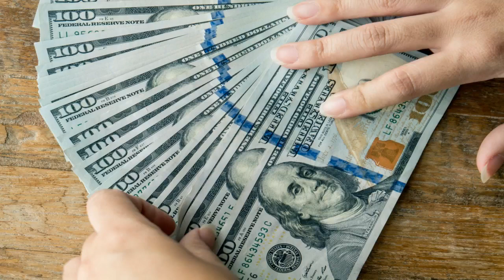Gerald Celente WARNING Get Prepped for Global Systemic Collapse New 2018!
Gerald Celente WARNING: Get Prepped for Global Systemic Collapse New 2017!

RED ALERT!! Gerald Celente WARNING Get Prepped for Global Systemic Collapse New 2018!